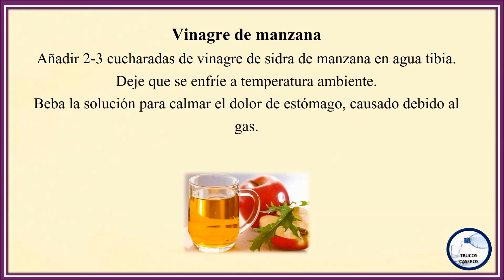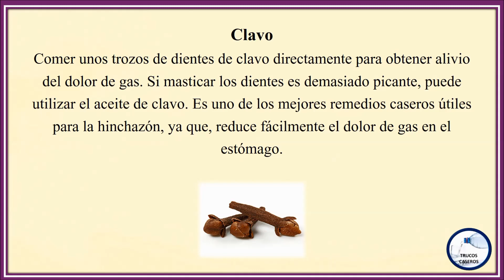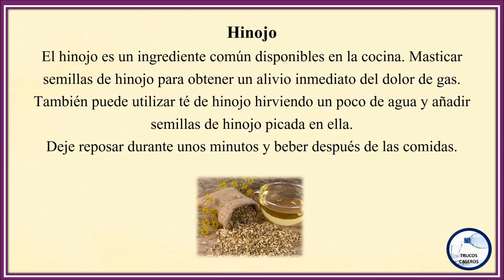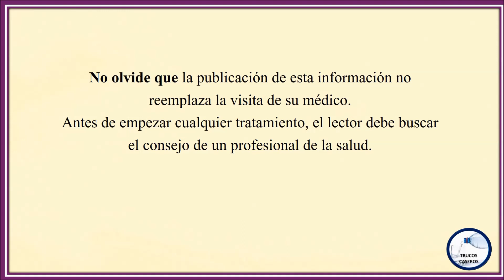Remedios caseros para los gases en el estómago - Como eliminar los gases naturalmente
Remedios caseros para los gases en el estomago - Como eliminar los gases naturalmente.

Saludos.